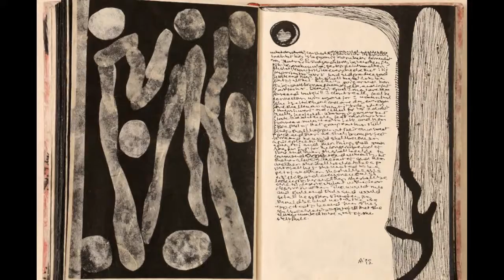Extending The Contemporary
"Extending the Contemporary"  In Artkonsult ,Haus Khas Village